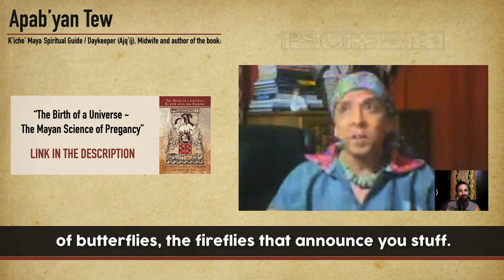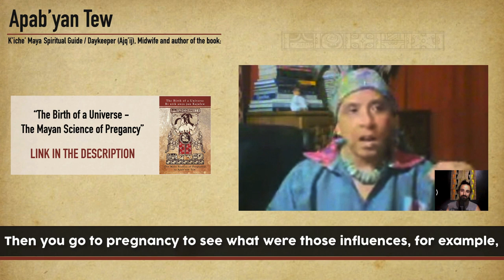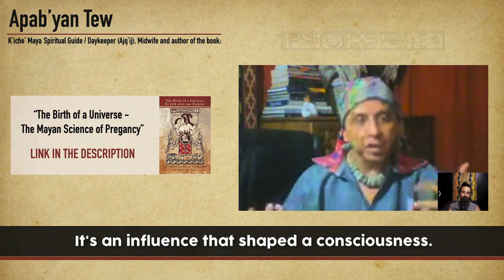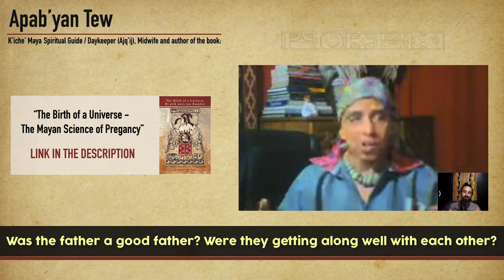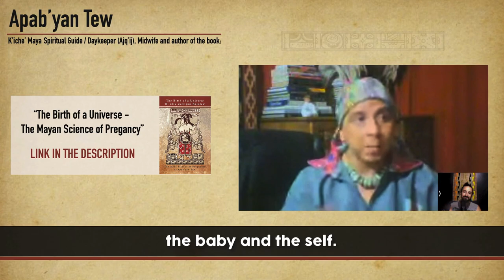The Truth About: MAYAN ASTROLOGY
New videos and Live streaming every Trecena (13 days)

To purchase Apab'yans book "The birth of a universe" here is the
Available in English and Spanish. soon in French, Hebrew, Japanese and Portuguese.